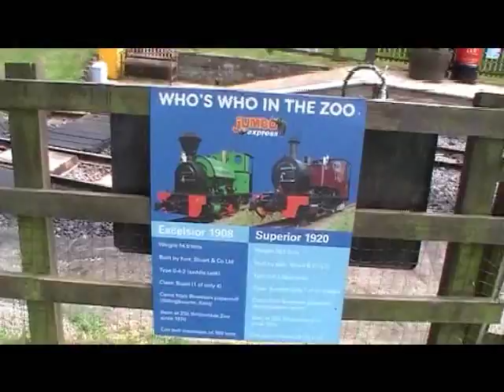(Vid 110) The Whipsnade Zoo Light Railway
Whipsnade Zoo in Bedfordshire is the country partner to Regent's Park Zoo in London.

It has a small steam railway in the grounds.